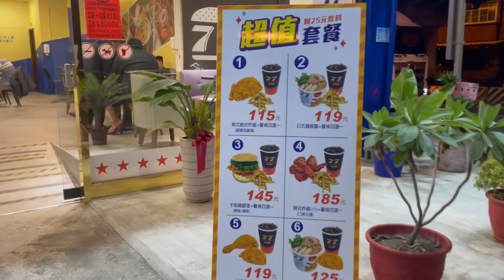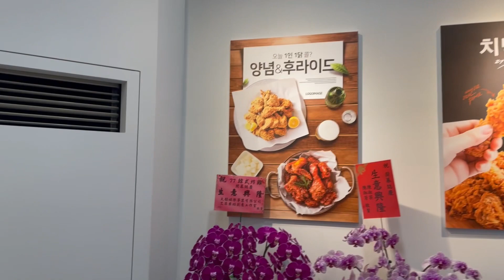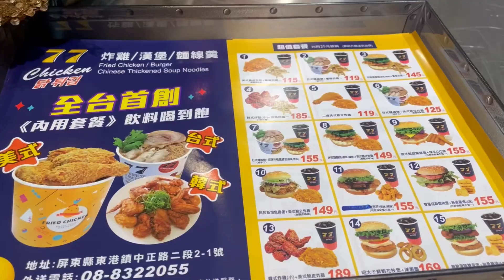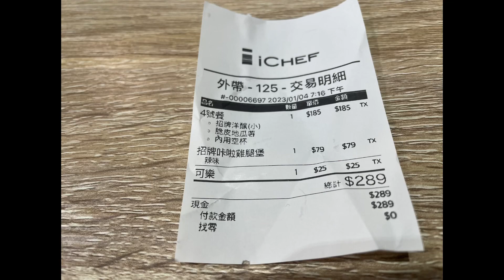和我臉一樣大的漢堡，完勝丹丹和肯德基？東港77炸雞 水阿姨愛分享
好吃超好吃，CP值超高，推爆